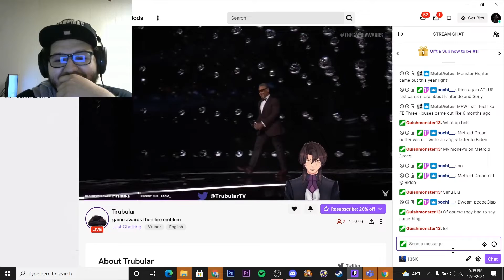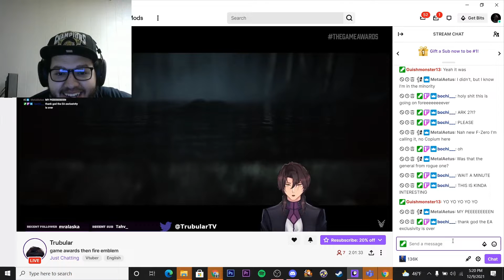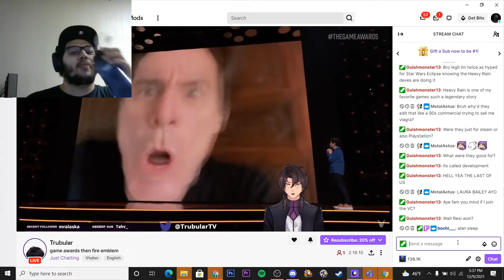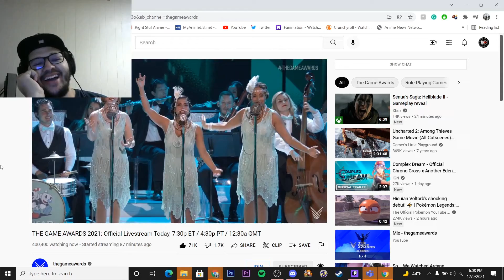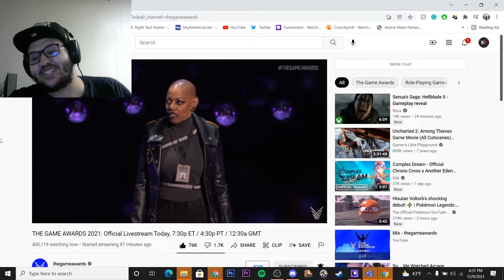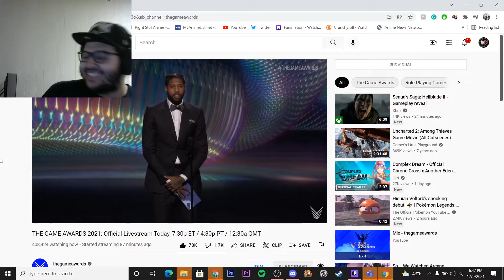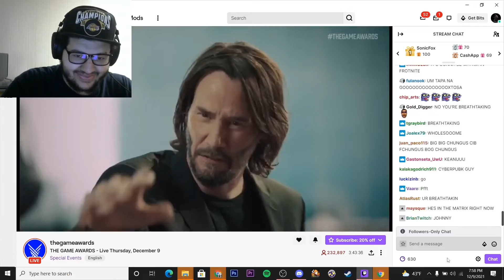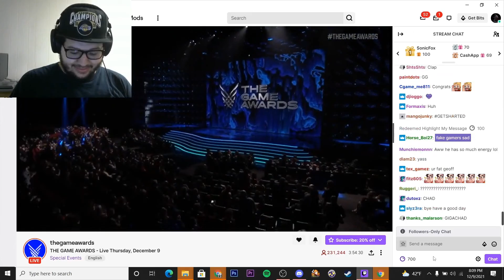The Game Awards 2021 Reaction Highlights